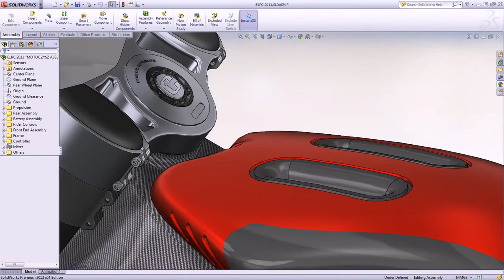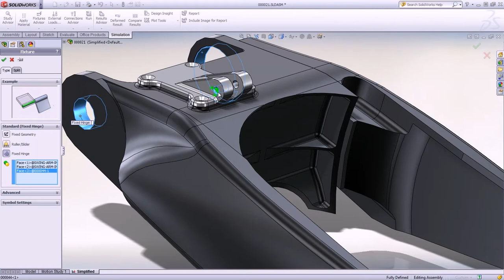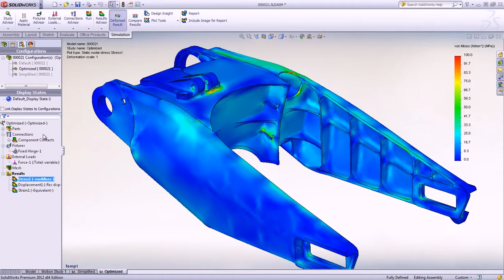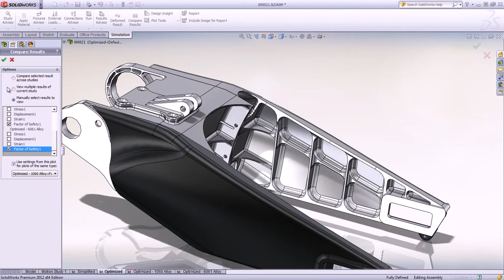SolidWorks ile Mega Makineler - Dünyanın En Hızlı Elektrikli Bisikleti